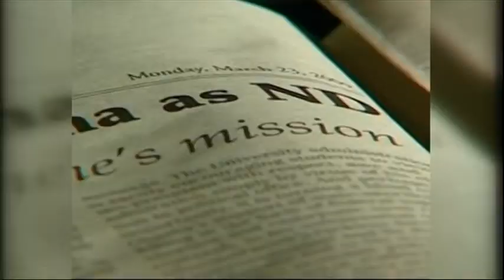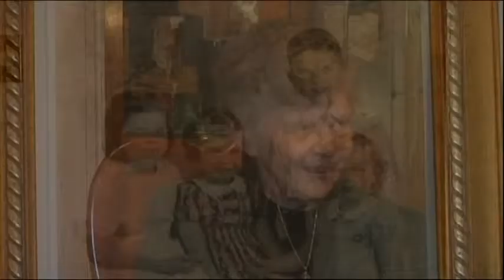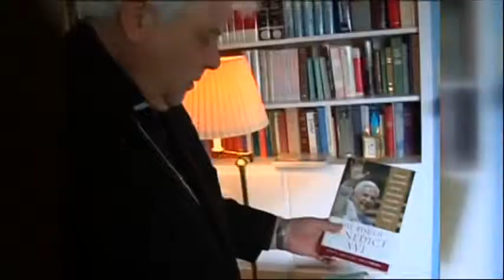21Alive's Tribute Special To Bishop Emeritus John D'Arcy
Bishop Emeritus John D'Arcy died Feb. 3, 2013, at the age of 80. WPTA-TV, 21Alive, aired a half-hour special to honor the shepherd of the Diocese of Fort Wayne-South Bend, but a leader of all of Northern Indiana.